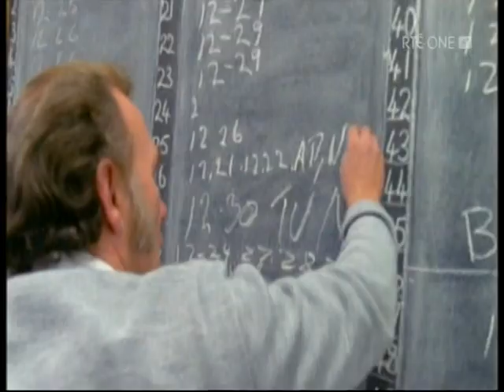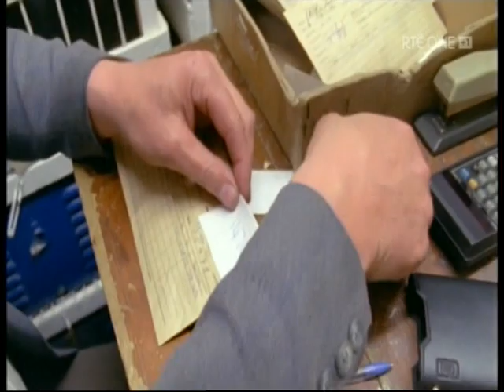PART 2 IRISH PIGEON RACING DUBLIN 1985